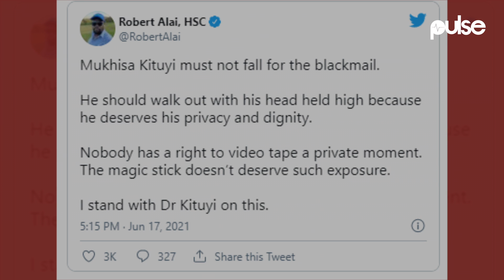Sonko tweets and deletes Mukhisa Kituyi's alleged nude video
On Thursday, a video reportedly that of Mukhisa Kituyi, surfaced online, eliciting wild reactions among Kenyans on Twitter.  Former Nairobi Governor, Mike Sonko has been having a field day with the video.